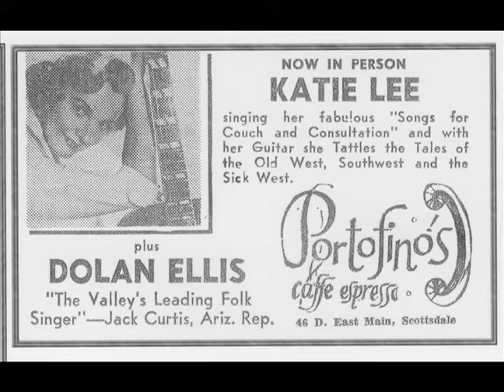AMEHOF Inductee - Katie Lee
AMEHOF Inductee - Katie lee. Katie Lee has emerged as one of the Southwest's most outspoken environmental activists. Like David Brower and Ed Abbey, Katie has taken up the torch they left burning when they died to sing, write and lecture about the importance of preserving and restoring wilderness refuges; the lonesome characters the West still breeds; and the histories of ancient races embedded in its sinuous sandstone canyons.